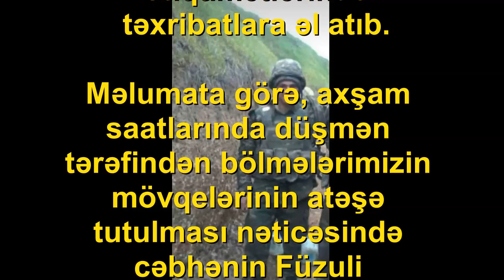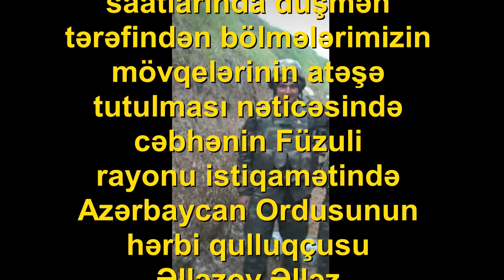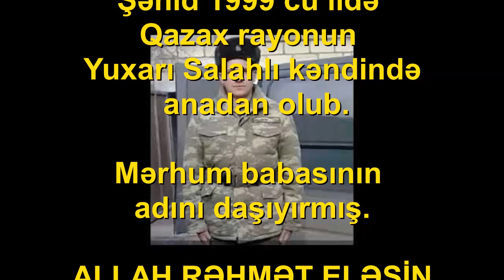Bir oğlun olsun, adına öz atanın adını qoy, böyüt və bir gün erməni dığası onu öldürsün ......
ALLAH RƏHMƏT ELƏSİN !!!
YAXINLARINA SƏBR !!!

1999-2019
Şəhid Əlləzov Əlləz Ələddin oğluna ithaf edilir.